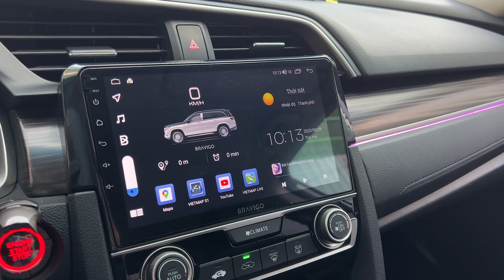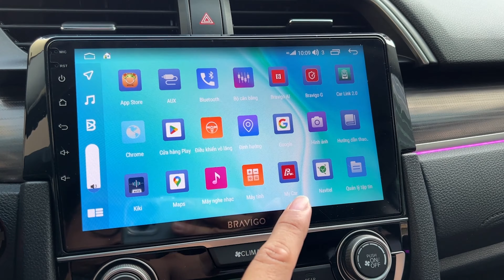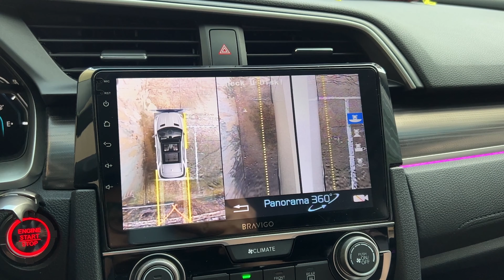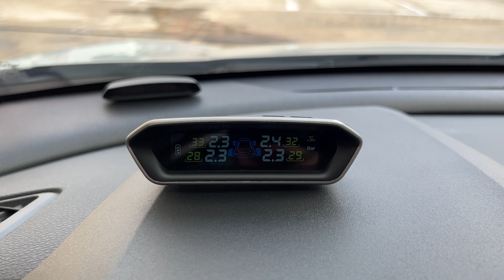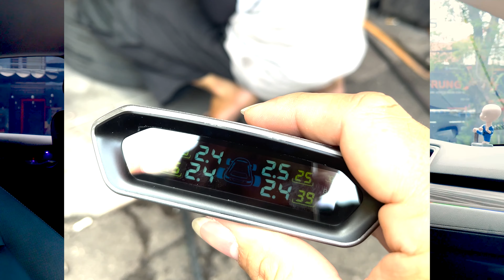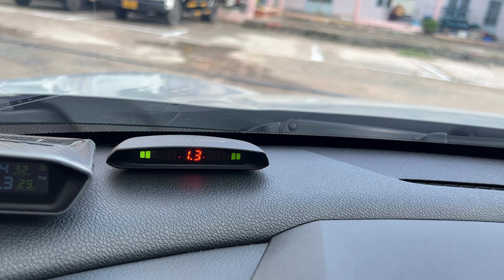Tăng sáng cho Honda Civic bằng bi Led Aozoom Domax X-led Pro và Eagle F-Light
Autopress.vn - Kênh thông tin điện tử ô tô, xe máy hàng đầu Việt Nam.